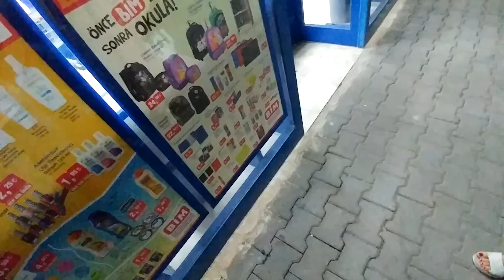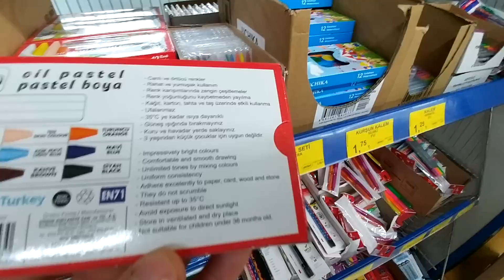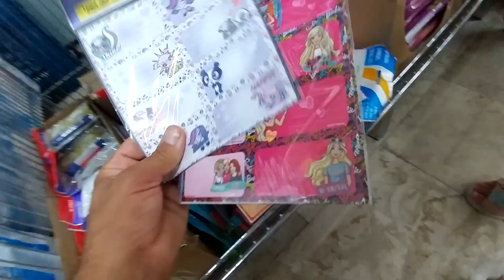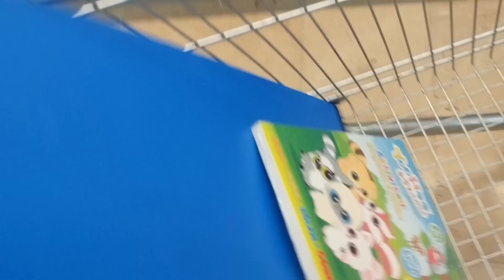BİM'den OKUL ALIŞVERİŞİ, Eksiklerimizi tamamladık. Bim Şok A-101 Carrefour Migros Alışveriş Vlog